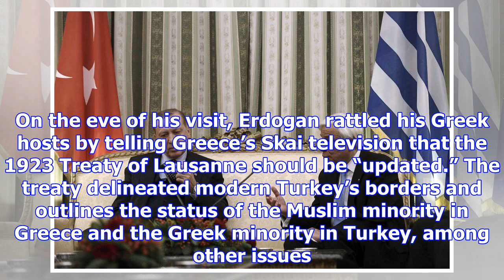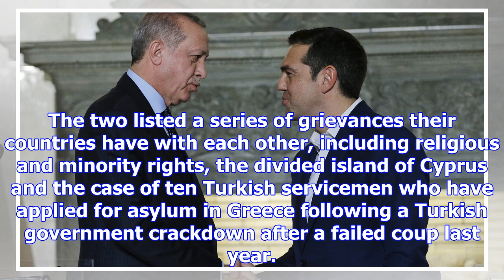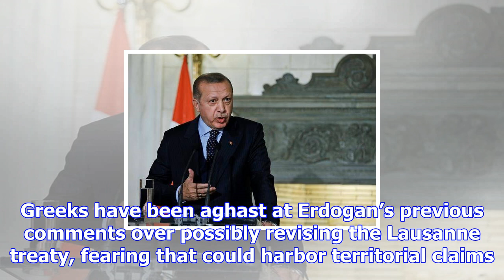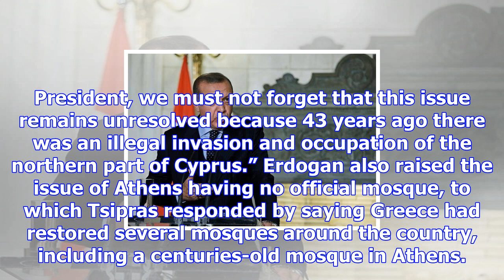Leaders of turkey, greece air grievances at tense conference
ATHENS, Greece — The leaders of Greece and Turkey publicly aired their grievances Thursday in a tens...